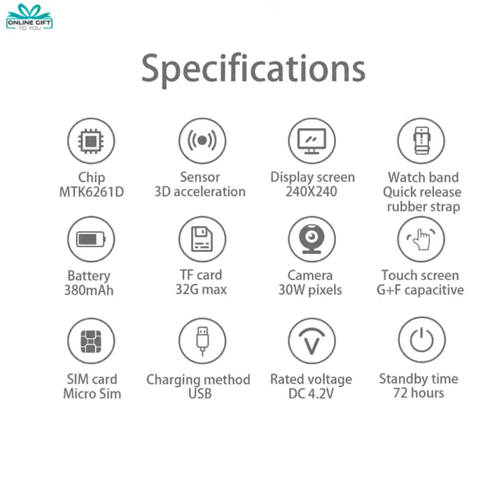LIGE 2019 NEW SMART WATCH TOUCH SCREEN SUPPORT SIM CARD